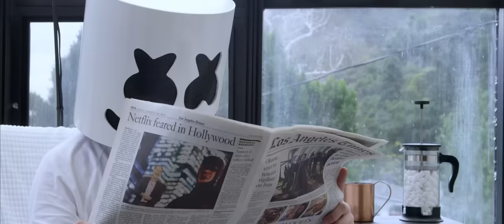Marshmello - Keep it Mello ft. Omar LinX (Official Music Video)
Marshmello - Keep it Mello ft. Omar LinX